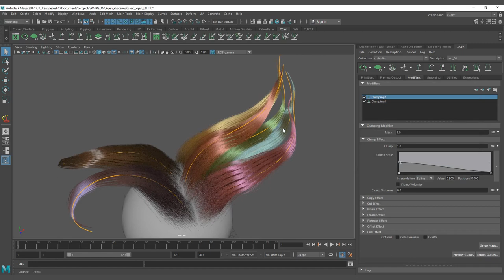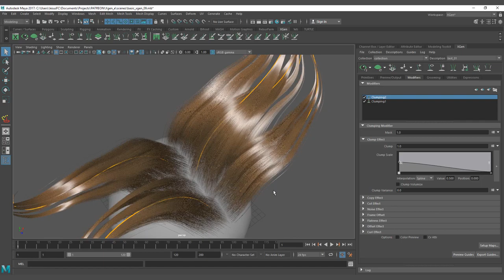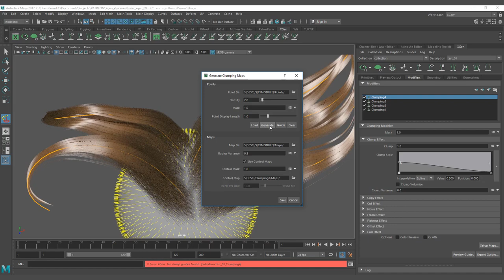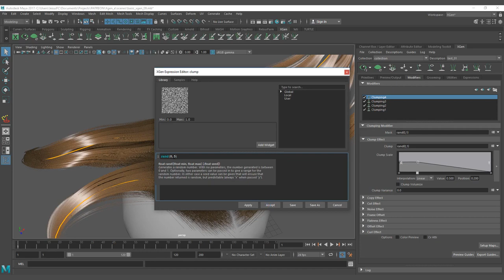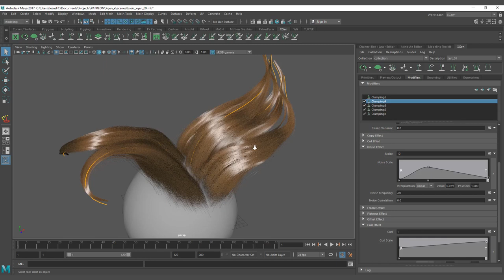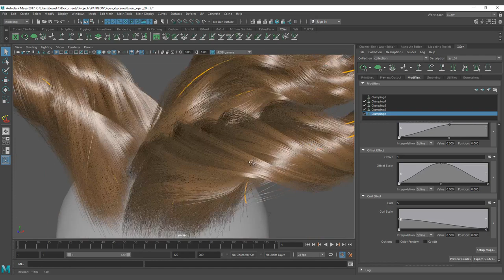Introduction to Xgen Series: 10 layering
On this series you are going to learn the basics of xgen grooming completely free.

A lot of tips and tricks on how to work with xgen and solve most of the common issues that you can find when working with it. I will try to make as much videos as possible for this series.

As you may have notice, xgen can be quite tricky sometimes with random errors that most of the time are because of the wrong use of the workflow, but once you get it right, you would notice how strong is the software that Maya has and the possibilities that you can open to get a better hair on your works!

I want to thank to all the patrons that made this series possible.